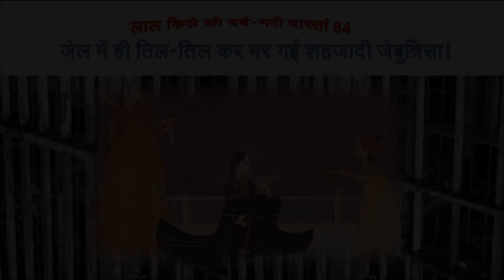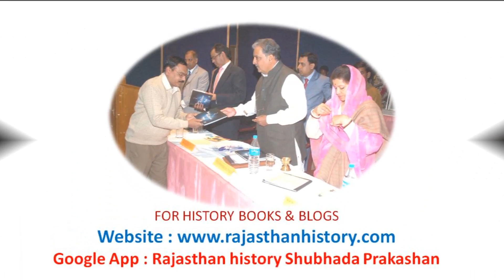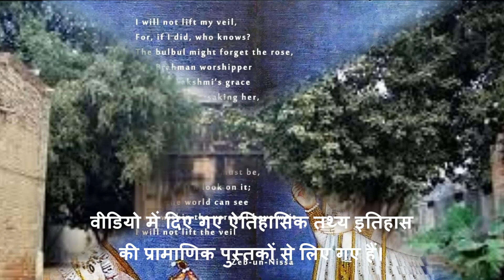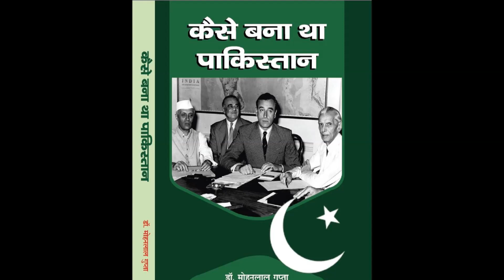लालकिले की दर्दभरी दास्तां-84 : जेल में ही तिल-तिल कर मर गई शहजादी जेबुन्निसा!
अपने यौवन के चरम पर वह जेल में गई। कहा जाता है कि जेबुन्निसा का बाबा शाहजहां जेबुन्निसा का विवाह दारा शिकोह के पुत्र सुलेमान शिकोह से करना चाहता था ताकि आगे चलकर दारा शिकोह तथा उसके बाद सुलेमान शिकोह हिन्दुस्थान का बादशाह बने तो जेबुन्निसा को हिन्दुस्थान की मल्लिका बनाया जा सके किंतु न तो शाहजहाँ का भाग्य ऐसा था कि वह हिन्दुस्थान का बादशाह बना रह सके, न दारा शिकोह का भाग्य ऐसा था कि अपने बाप के तख्त पर बैठ सके। न सुलेमान का भाग्य ऐसा था कि उसका विवाह जेबुन्निसा से हो सके और उसे हिन्दुस्तान की मल्लिका बना सके। जेबुन्निसा पर लाहौर के गवर्नर अकील खान से प्रेम करने का आरोप लगा किंतु वह प्रेम परवान नहीं चढ़ सका। तत्कालीन इतिहासकारों के अनुसार ईरान के शासक शाह अब्बास (द्वितीय) के पुत्र मिर्जा फारूक ने शहजादी जेबुन्निसा से विवाह करने का प्रस्ताव भिजवाया था किंतु शहजादी ने यह शर्त रखी कि वह विवाह करने से पहले शहजादे को अपनी आंखों से देखेगी। न तो कभी ईरान का शहजादा भारत आया और न कभी शहजादी जेबुन्निसा फारूक से विवाह करने के लिए ईरान गई। आगे का इतिहास जानने के लिए देखें यह वीडियो।

अपनी बात
बहुत से दर्शकों ने चित्तौड़ के इतिहास एवं मध्यकालीन इतिहास पर वीडियो बनाने के लिए बार-बार लिखा है। मेरी कुछ वीडियो Jai Chittore प्ले-लिस्ट में उपलब्ध हैं जिसमें मेवाड़ के इतिहास की जानकारी दी गई है। इस प्ले-लिस्ट में 11 वीडियो हैं। इच्छुक दर्शक इस लिंक का प्रयोग कर सकते हैं-

मेरी कुछ वीडियो Muhammad Bin Tuglaq A mad Emperor प्ले-लिस्ट में उपलब्ध हैं जिसमें तुगलक कालीन इतिहास की जानकारी दी गई है। इस प्ले लिस्ट में 17 वीडियो हैं। इच्छुक दर्शक इस लिंक का प्रयोग कर सकते हैं-

मेरी वैबसाइट "राजस्थान हिस्ट्री डॉट कॉम" एवं गूगल एप "राजस्थान हिस्ट्री शुभदा प्रकाशन" पर भी बहुत सी फ्री ई-बुक्स एवं फ्री ब्लॉग उपलब्ध हैं जिनमें भारत के इतिहास पर आलेख उपलब्ध हैं। इच्छुक दर्शक उनका भी उपयोग कर सकते हैं-

मेरे द्वारा लिखित इतिहास की कई दर्जन पुस्तकें प्रिेटेड बुक्स के रूप में भी उपलब्ध हैं जिनकी सूची एवं लिंक वैबसाइट "राजस्थान हिस्ट्री डॉट कॉम" एवं गूगल एप "राजस्थान हिस्ट्री शुभदा प्रकाशन" पर उपलब्ध है-